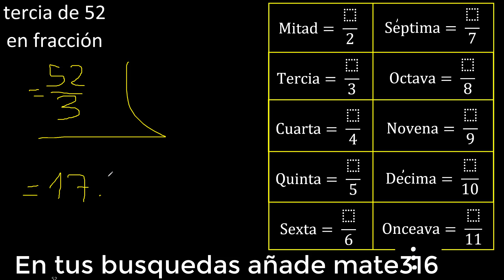tercia de 52 en fraccion . Representar la tercera parte de un numero , parte